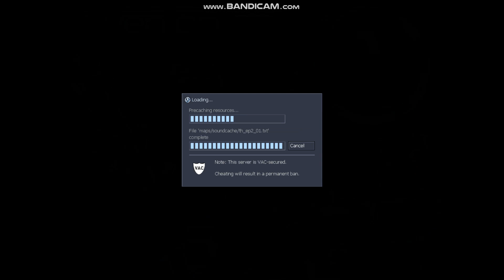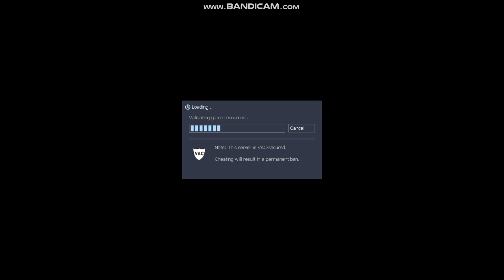"My $ down the water filter" [Sven coop 5.0]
$400 dollars never looked so worthless now :(